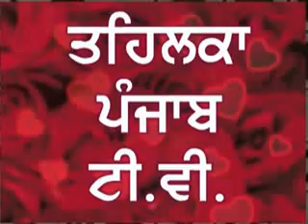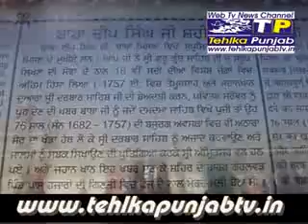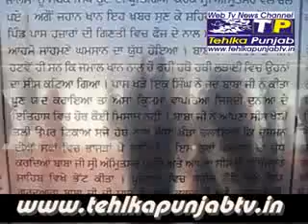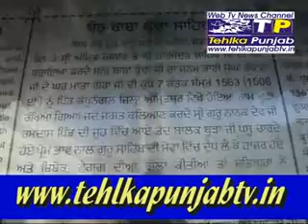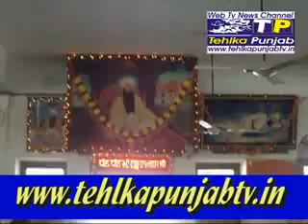Yatra Sh Darbar Sahib ASR.flv